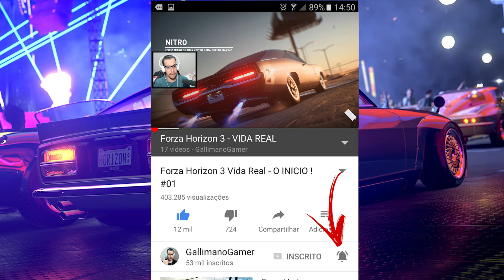FERRARI 458 DO NEYMAR ! - FORZA HORIZON 3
Hoje vamos dar uma conferida na nave do MAGO DA BOLA NEYMAR! vamos pilotar sua FERRARI 458 pelas ruas da AUSTÁLIA aqui no FORZA HORIZON 3 !

- PLACA MÃE: GIGABYTE 970A-DS3P
- PROCESSADOR: AMD FX-8350 VISHERA
- PLACA DE VÍDE: G-FORCE GTX 1070 G1 GAMING 8GB
- 2 PENTES MEMÓRIA: 8GB DDR3 HIPER-X TOTAL 16GB
- FONTE: GX-500W